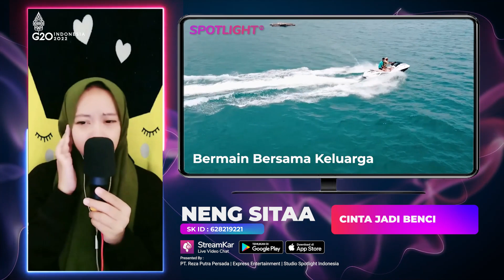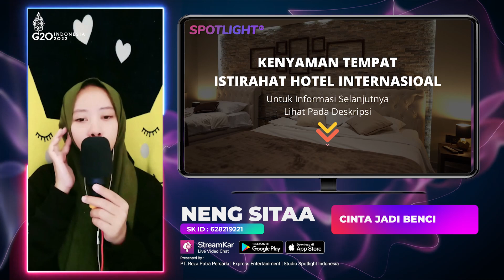Qodrat Film Ruqyah Terbaik Indonesia Release Bioskop : Cinta Jadi Benci | Live NENG SITAA Spotlight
Data Pelaku Usaha Terverivikasi
00:00:01 Update Berita Informasi
00:00:30 Live Music Artis Spotlight Indonesia
00:00:35 Promosi Asosiasi Promotor Pariwisata
00:00:52 Promosi Daerah Pariwisata
00:01:28 Link Informasi Pariwisata
00:01:43 Promosi Perusahaan Hotel
00:02:13 Link Informasi Perusahaan Hotel
00:02:28 Promosi Digital Payment Bank
00:02:58 Link Informasi Aplikasi Transaksi Digital
00:03:13 Promosi Digital UMKM Eksport
00:03:43 Link Informasi Pelaku UMKM Go Digital
00:03:58 Promosi Seni Budaya Lokal
00:04:22 Link Informasi Budaya Lokal
00:04:37 Informasi Digitalisasi
Untuk Informasi lebih lanjut, silahkan hubungi kami.

Executive Producer : PT. Reza Putra Persada
Producer : Reza Express [Aan Suhendar]
Publishing : PT. Studio Spotlight Indonesia